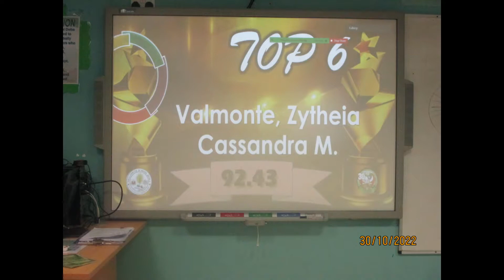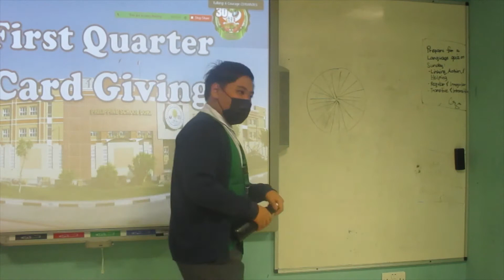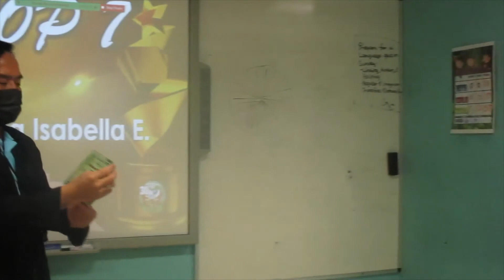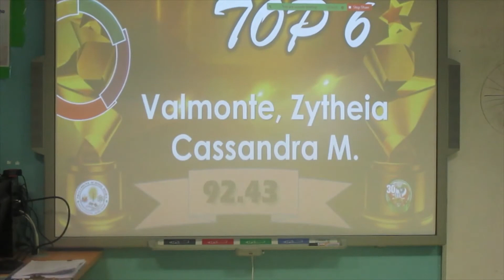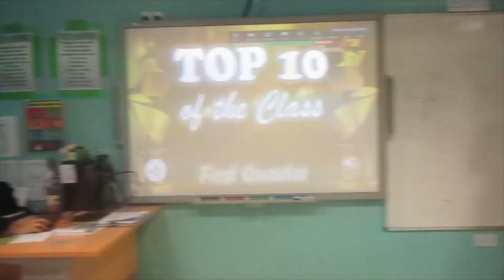6 Courage Top 10 of the Class First Quarter 2022 2023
First Quarter-6 Courage